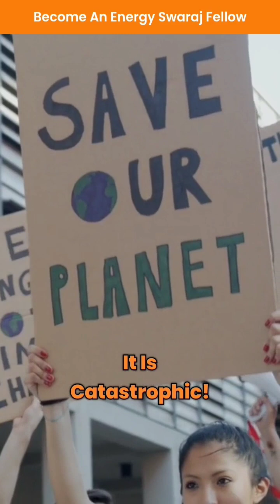Become An Energy Swaraj Fellow and create a future to be proud of! 🌍✨– Details in the description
Become an Energy Swaraj Fellow and create a future to be proud of! 🌍✨

Inviting enthusiastic, energetic, motivated, committed, fresh/experienced individuals to bring change in the world through Actions For Climate Correction!

Similar to the Energy Swaraj Yatra, an Energy Swaraj Fellow will be travelling to various cities, visiting various organizations,  and guiding them to take climate corrective actions.

Fellows will get appropriate training to carry out their tasks, and an opportunity to work with Solar Man of India
A fellow can be from any discipline.

Three ways to become Energy Swaraj Fellows:

1 → Volunteering in the city of residence, can be part time, requires minimum 3 to 6 months of commitment
2 → Full time, Freshers, fixed tenure of 12 months,  Rs 40,000 to 60,000 per month, travel and logistics additional
3 → Experienced, 5+ years of experience,  Rs, 60,000 to 100,000 per month, travel and logistics additional

This isn't your ordinary job – it's an expedition into the heart of Bharat, working with organizations on the ground to advance the Energy Swaraj Movement.

Your voice matters—make it heard where it counts.